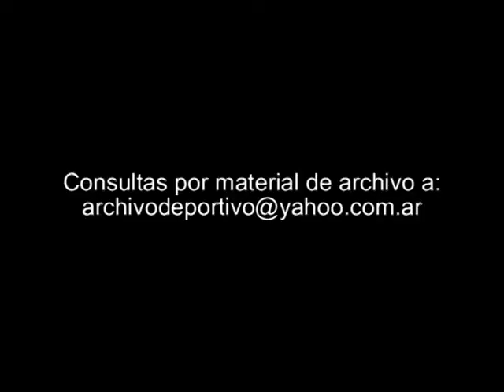Reportaje a Nestor Fabbri - DiFilm 1994